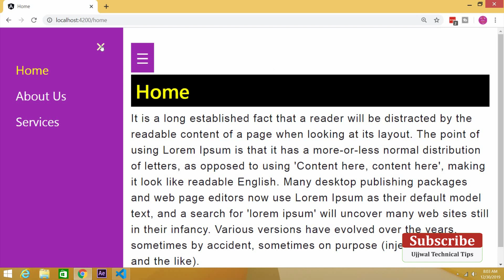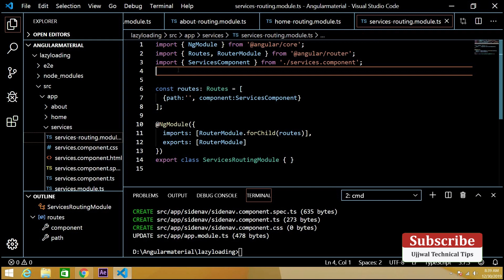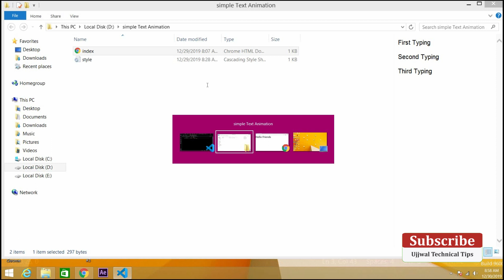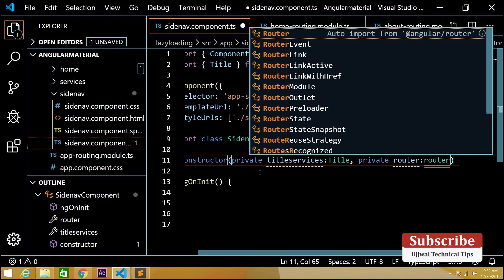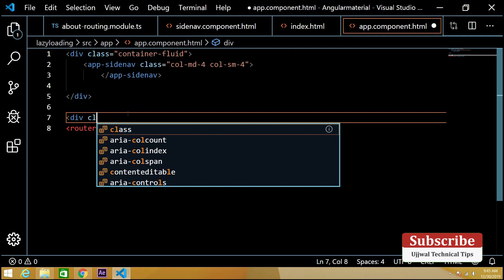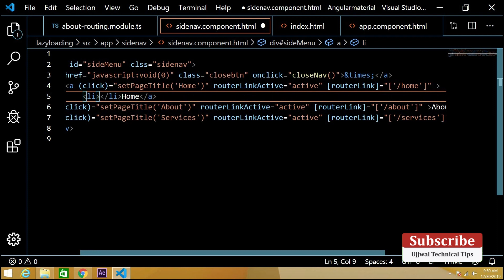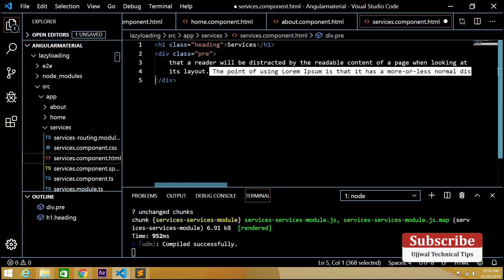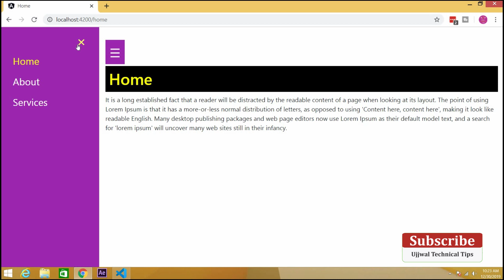Angular 8 Routing with Lazy Loading | SideNav Navbar Angular 8/7 | Lazy loading in angular